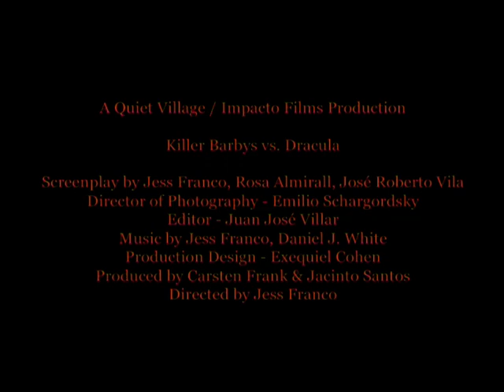KILLERBARBYS VS. DRACULA (2001) - Trailer